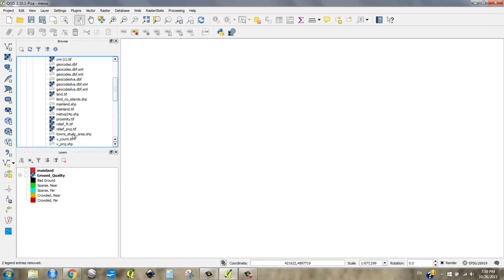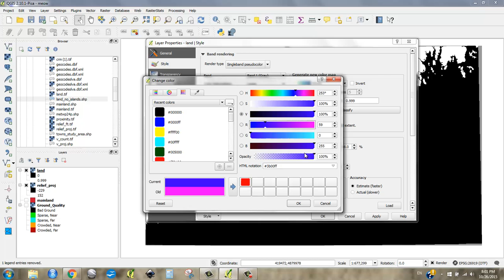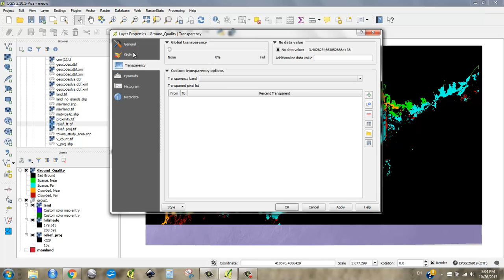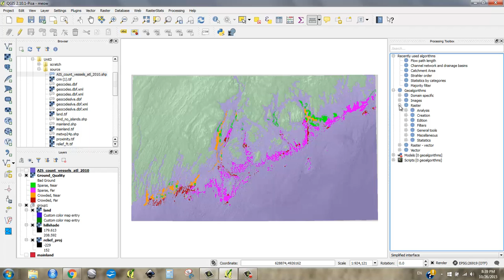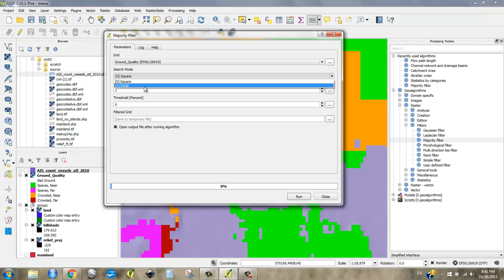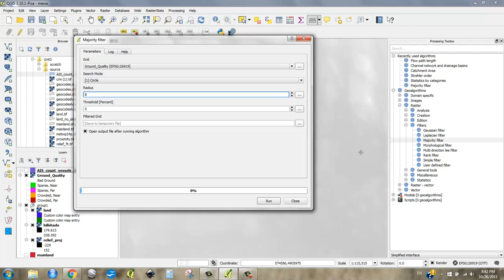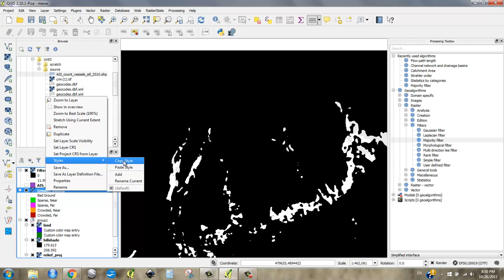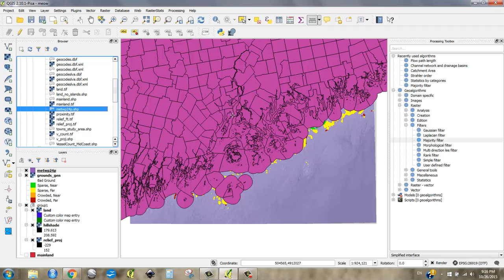[d-7] Symbolization, Majority Filter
In this video we create a basic bathymetric-topographic basemap and put our new information on top of that.  But how do we appropriately generalize layers of different levels of detail so they look more cohesive on the page?  We deal with that too.